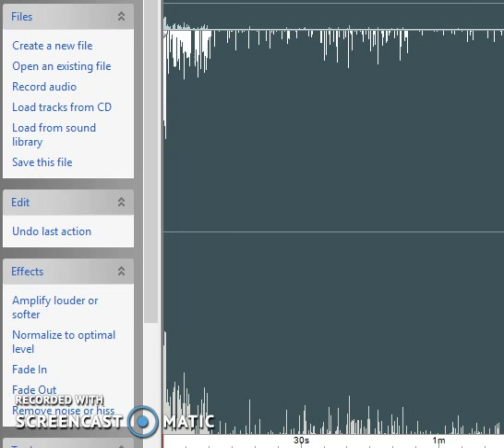Spiffy.exe, siniter puppet, Screen Gems And Evil Shadow Projects Sings No More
To MacusoperAndLPSLover 2016//FreddyYesDoraNo, please make a reaction to this video. Please?